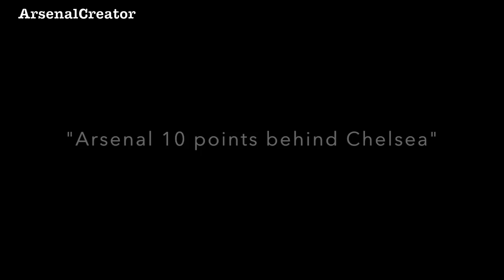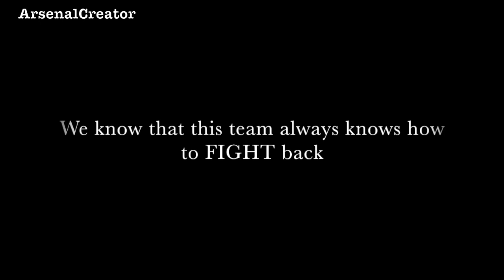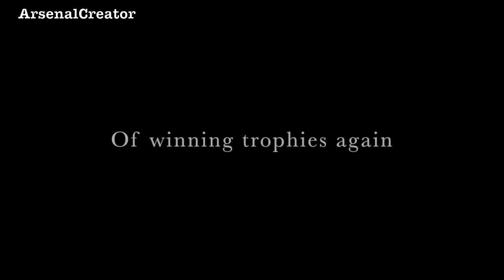Arsenal 2015 | Development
DO NOT OWN THE RIGHTS TO THE CLIPS OR MUSIC.